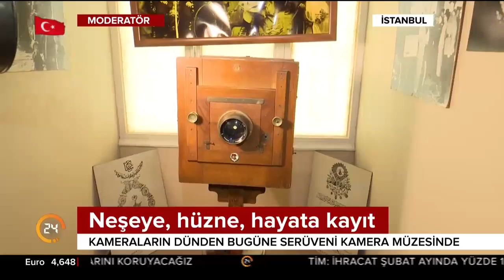İşte kameraların teknolojik evrimi